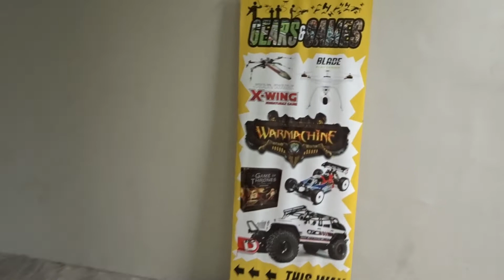X-Wing Qualifier Tourney 2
Highlights from the 2nd X-Wing Qualifier Tourney to Gamescon, held at Gears and Games on June 10, 2017